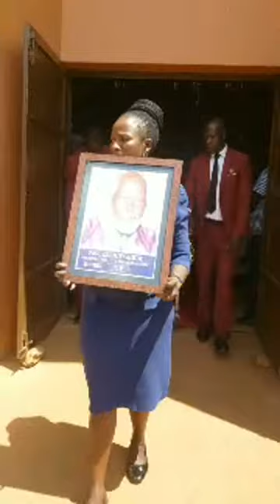Order Of Service For Muzee Paul Lukwiya Mwoc